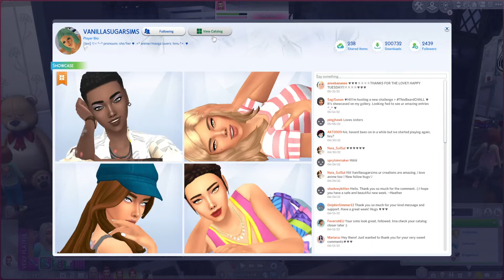The Sims 4 Current Household (June 2022) The Geller's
OPEN PLEASE!

Origin ID: AlwaysMoreSims

Thx!
AMS